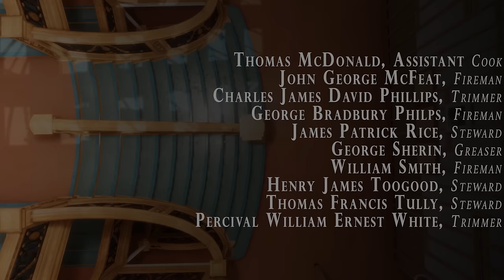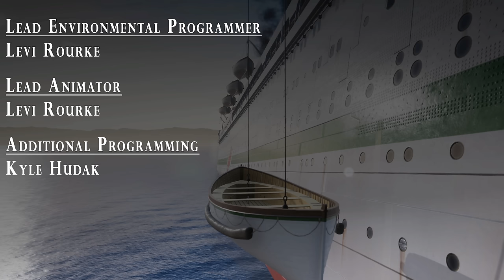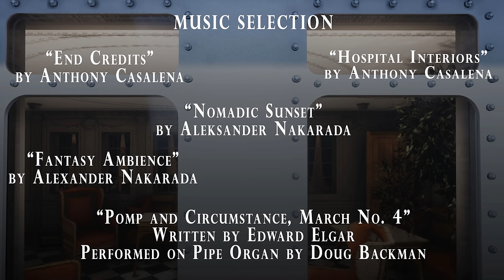Britannic | HMHS - The Sinking - 4K UHD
Britannic: Patroness of the Mediterranean.
EPISODE 9 Final Episode
In this episode we Watch the Sad Demise of HMHS Britannic.
as She Slowly Sinks Beneath The Waves.